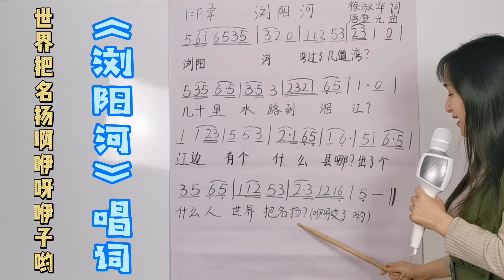《浏阳河》歌词教唱，对照简谱学歌词，一起来学